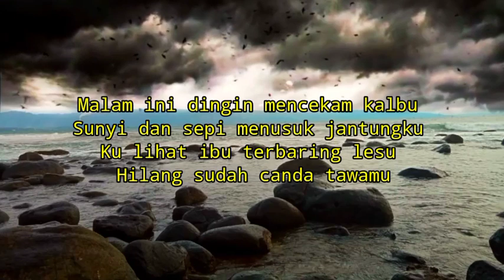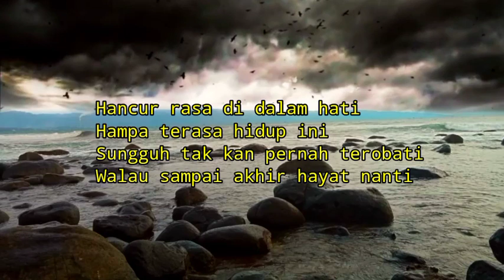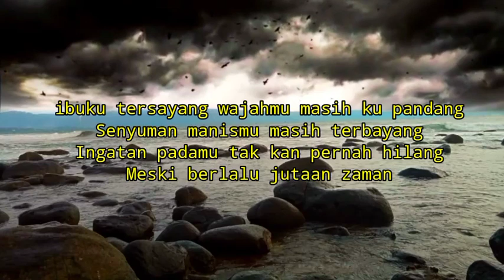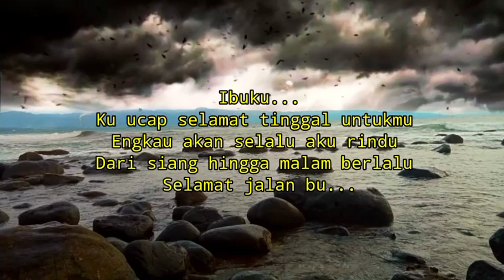BIKIN NANGIS 😭😭😭 SELAMAT TINGGAL IBUKU || SITI MARIYAM MOJA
SELAMAT TINGGAL IBUKU

Malam ini dingin mencekam kalbu
Sunyi dan sepi menusuk jantungku
kulihat ibu terbaring lesu
hilang sudah canda tawamu

Ibu
Engkau pergi tinggalkan kami
Tinggalkan kami untuk selamanya
tak sanggup aku menghitung hari
Dan tak sanggup ku lewati sendiri

Hancur rasa didalam hati
Hampa terasa hidup ini
Sungguh tak kan pernah terobati
Walau sampai akhir hayat nanti

Ibuku tercinta selamat tinggal
Dan sampai jumpa  kembali
Moga kita dipertemukan
dan disatukan di surga-Nya nanti

Pasti akan aku selalu kirimkan doa
Semoga engkau tenang dialam sana
Dan semoga engkau ditempatkan di surga-Nya

Ibuku tersayang wajahmu masih ku pandang
Senyuman manismu masih terbayang
Ingatan padamu tak kan pernah hilang
Meski berlalu jutaan zaman

Ibuku ...
Ku ucap selamat tinggal untukmu
Engkau akan selalu aku rindu
dari siang hingga malam berlalu
Selamat jalan